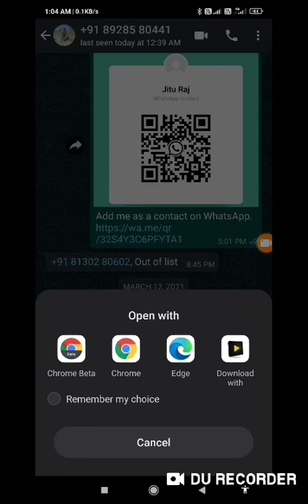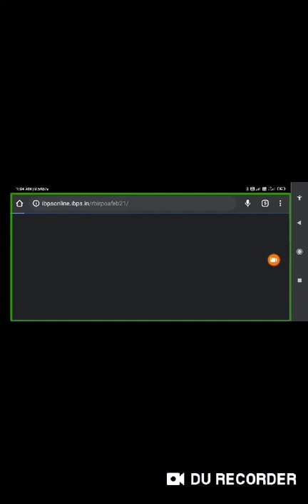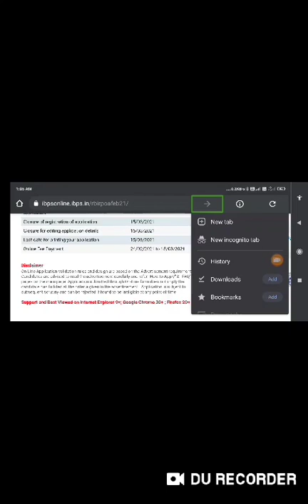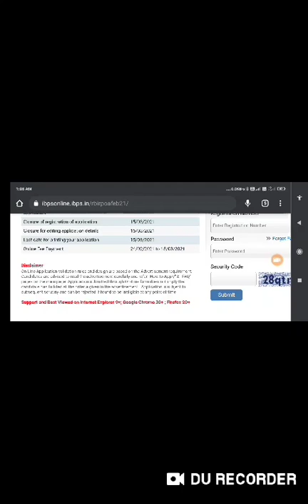How to solve captcha for blind without application solve captcha very easy and new method for blind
Basic videos